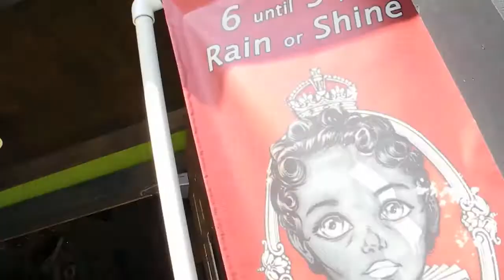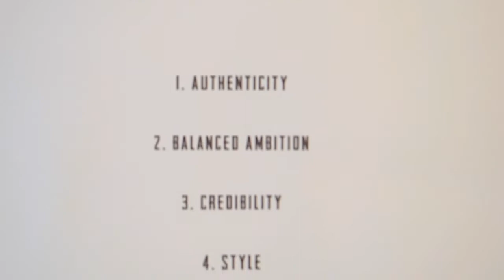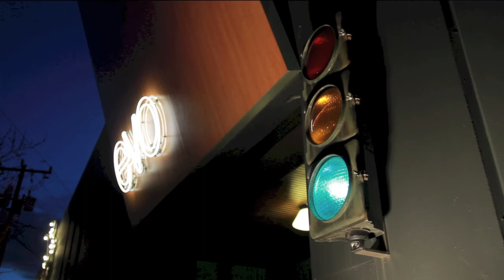Hired Hands Employee Art Exhibit Recap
This month at evo Seattle, we are featuring pieces from the evo crew! Come by and see what everyone does in their spare time besides skiing and snowboarding!